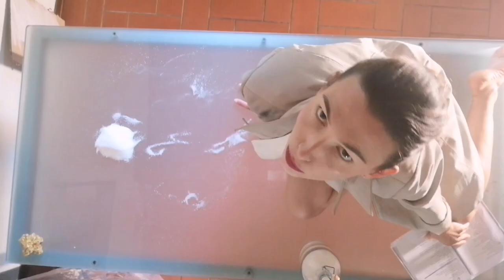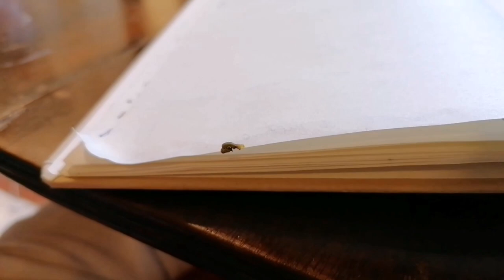"Simon, gangster dell'arte" text by Jan Fabre, Starring&Directed by Giulia Perelli _CORONA READING_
Simon, gangster of art
Commissioned by Troubleyn/Jan Fabre for the Corona Readings Project
Starring and directed by Giulia Perelli
Text written by Jan Fabre
Italian translation by Franco Paris, published by Editoria & Spettacolo.

THE CORONA READING_20 JUNE 2020
GIULIA PERELLI reads in Italian, SIMON, GANGSTER OF ART, a world premiere! The theatre text, written by Jan Fabre in 2011, hasn't been performed on stage yet. It inspired Giulia to create a short film on Simeon the Stylite and his criminal plan to restore the healing and spiritual power of beauty. The film is a one-woman production by Giulia Perelli, actress and artist. She directed and filmed herself with her phone and did the edit. Giulia performed in This is theatre like it was to be expected and foreseen (re-enactment 2012) and The power of theatrical madness (re-enactment 2012), two legendary masterpieces by Jan Fabre.
Read the entire play of Simon, gangster dell'arte in the book Residui e altri testi published by Editoria & Spettacolo.

Simon, gangster dell'arte
Commissionato da Troubleyn/Jan Fabre per il progetto Corona Readings
Diretto e interpretato da Giulia Perelli
Testo di Jan Fabre
Traduzione italiana di  Franco Paris, Pubblicata per Editoria & Spettacolo.

SIMON, GANGSTER DELL’ARTE, diretto ed interpretato da Giulia Perelli.
Il testo teatrale, scritto da Jan Fabre nel 2011, non è ancora stato messo in scena.
Ha ispirato Giulia a creare un cortometraggio su Simeone lo Stilita e il suo piano
criminale per ripristinare il potere curativo e spirituale della bellezza.
Il film è una produzione personale di Giulia Perelli, attrice e artista. Ha ridotto il
testo, diretto, filmato se stessa e fatto il montaggio unicamente col suo cellulare, in
7 giorni.
La collaborazione con Jan Fabre è cominciata nel 2012, quando Giulia Perelli ha
recitato in 'Questo è il teatro come doveva essere previsto e previsto' e 'Il potere
della follia teatrale' , due capolavori leggendari di Jan Fabre, rievocati 30 anni
dopo.
Di Jan Fabre ha interpretato anche il testo “Io sono un errore” (2020).